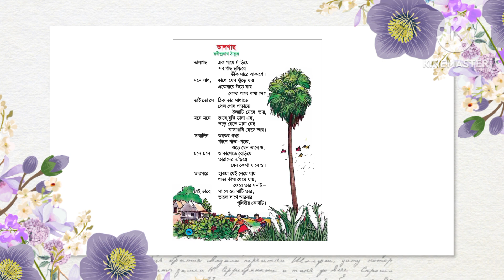তালগাছ। রবীন্দ্রনাথ ঠাকুর।তৃতীয় শ্রেণির বাংলা কবিতা।Talgach।Rabindranath Tagore।Class Three kobita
তালগাছ। রবীন্দ্রনাথ ঠাকুর। তৃতীয় শ্রেণির বাংলা কবিতা।